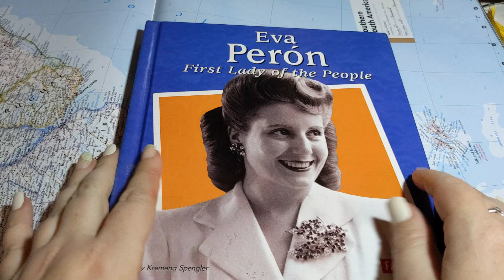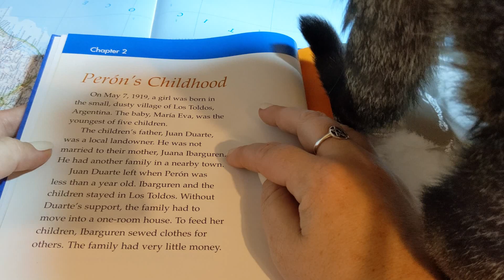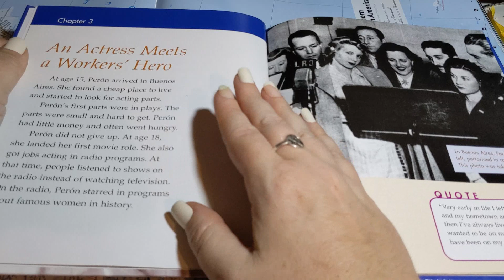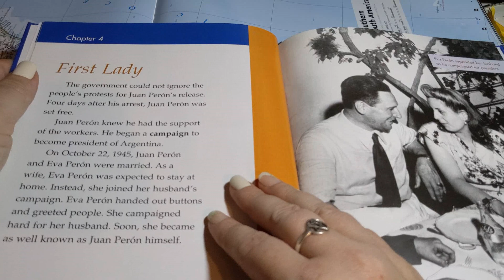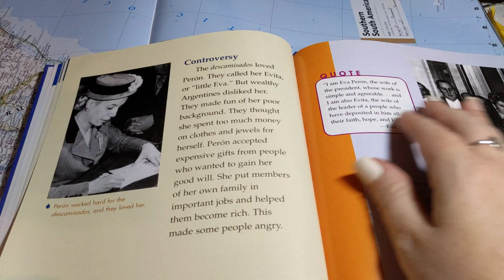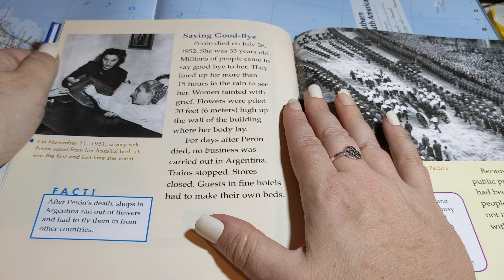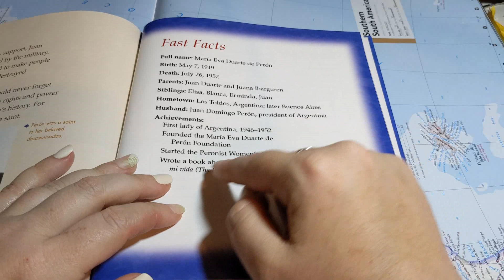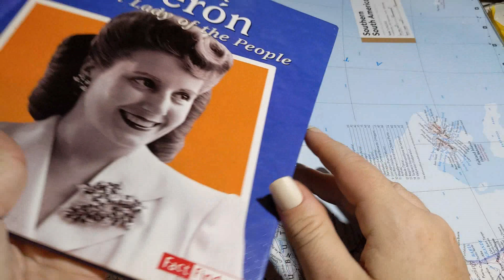ASMR ~ Whispered Biography of Eva Perón ~ Page Turning